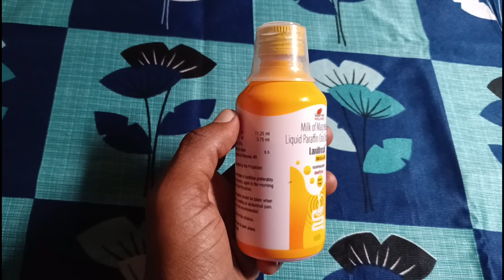कब्ज़ | अपच | पेट को साफ रखने वाली दवाई | Pet ko saf rakhane wali syrup uses, dosage & price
Hi friends, es video me hum jankari lenge laxifresh syrup ke bare me.

constipation ki syrup,
laxifresh syrup,
pet saaf karne wali syrup,
constipation ki syrup uses in hindi,